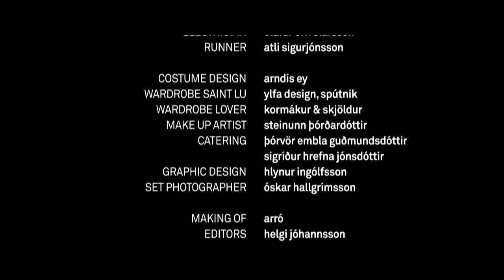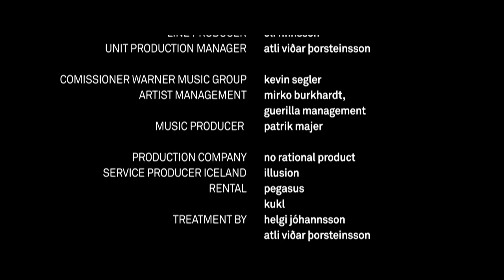SAINT LU - CRAVING - OFFICIAL VIDEO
See the official video to Saint Lu's new track "Craving" from her upcoming album "2".